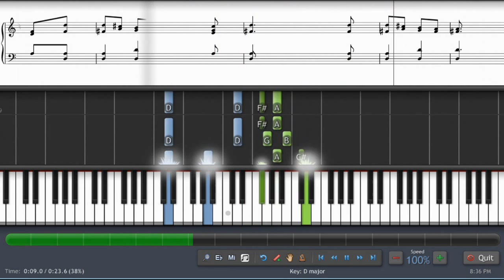000203 - Joy To The World - Handel, George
Joy To The World by Handel, George at Free Piano Sheet Music.